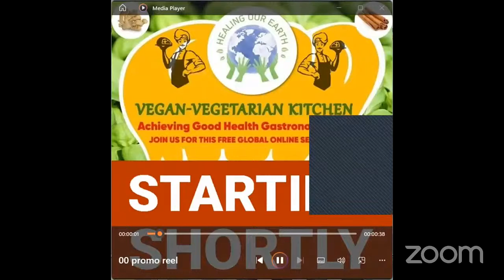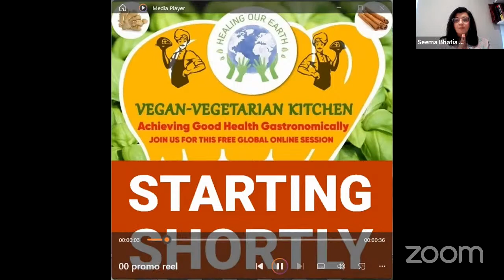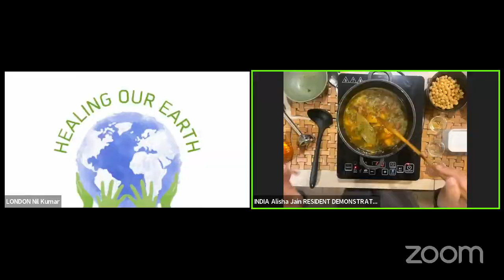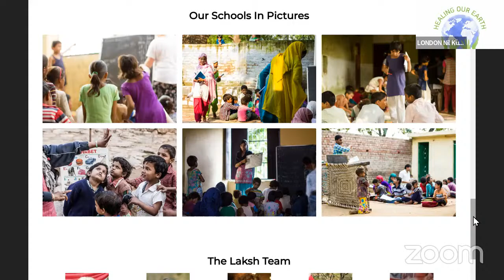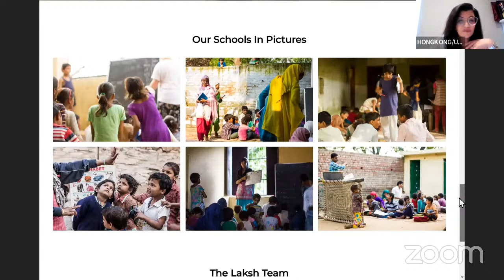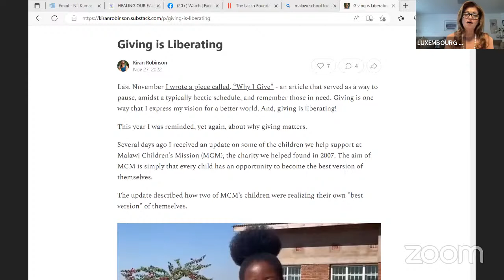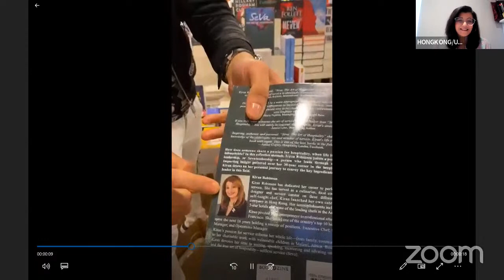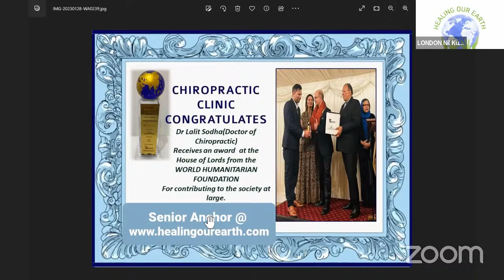Healing our Earth - Vegan-Vegetarian Kitchen - Sunday, Jan 29th 2023 - 2 pm GMT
Healing our Earth - Vegan-Vegetarian Kitchen - Achieving Good Health Gastronomically. Sunday, Jan 29th 2023 - 2 pm GMT

Join us on Sunday January 29th 2023 at 2 pm GMT for our live stream on Healing Our Earth. Our topic for this week is "Vegan-Vegetarian Kitchen: Achieving Good Health Gastronomically." We'll be discussing how to create delicious, healthy meals that are also good for the planet. Whether you're already a vegan or vegetarian, or just looking to incorporate more plant-based options into your diet, this stream is for you. Don't miss out - click the "notify me" button to be reminded when we go live. See you there!

The whole session will be Broadcast Live on the Website, FB, and YouTube:

Please Share, Like, Tag with all appropriate contacts